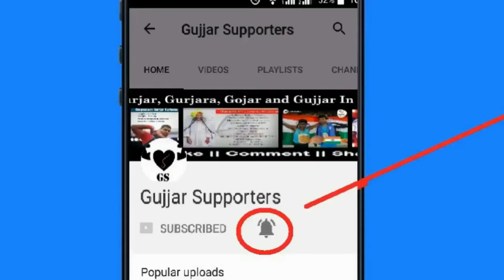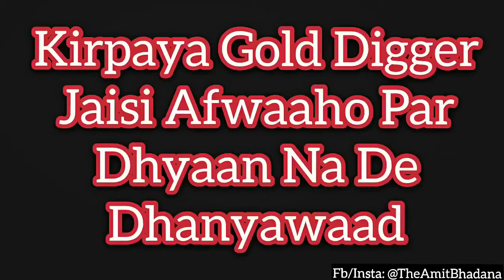The new talent of yadav by amit bhadana